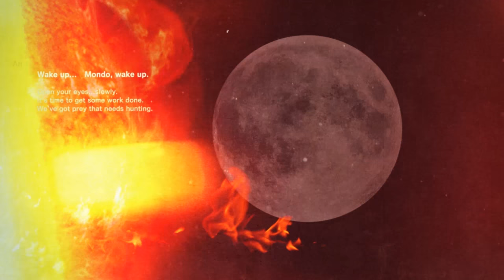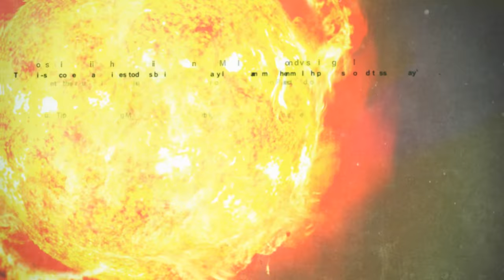Let's Try: Killer is Dead part 2 Featuring Jimi Haze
Join us in our Let's Try series as we try out new games for the 1st time and find the next great game that we will all enjoy!

This time we are joined by Jimi Haze and we try Killer is Dead!  This is kind of a weird one folks!  Very... Artsy?  Very... aimed at 13 yr old boys?  Kinda demeaning to women?  Especially Japanese women?  It weird ok.